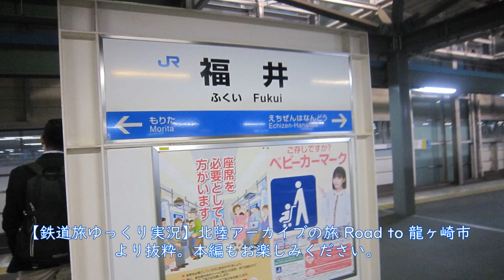北陸本線福井駅で列車を観察してみた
2023年10月の旅行動画先出し企画。
北陸新幹線敦賀延伸開業目前ですが、その頃の北陸本線福井駅の様子です。

Hokuriku Line Fukui Station.